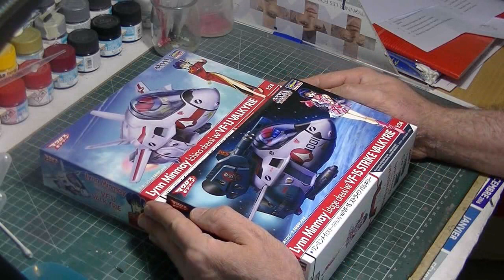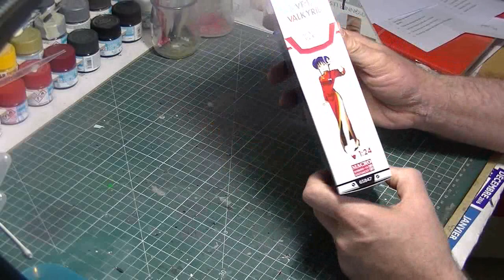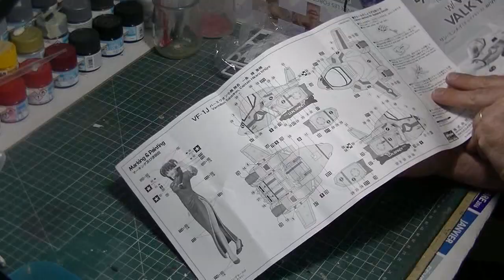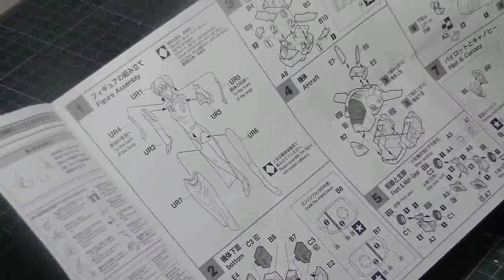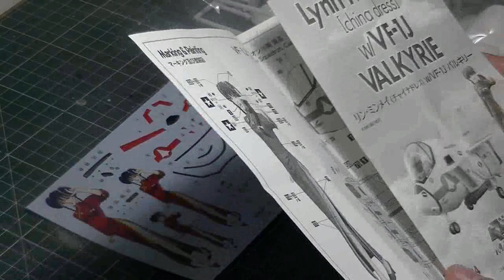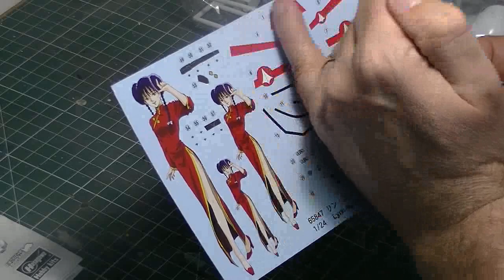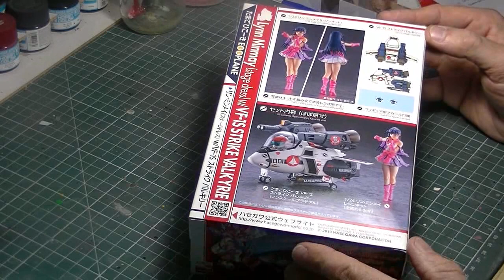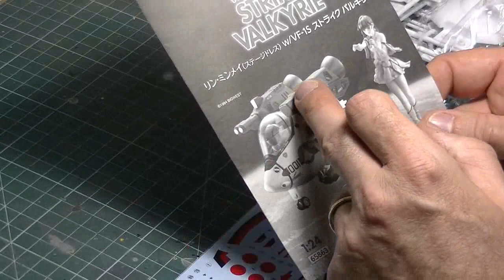Sebguill factory : egg plane Macross Hasegawa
Présentation de 2 egg plane hasegawa issue de la licence Macross
Ces versions étaient livrées avec des figurines en résines